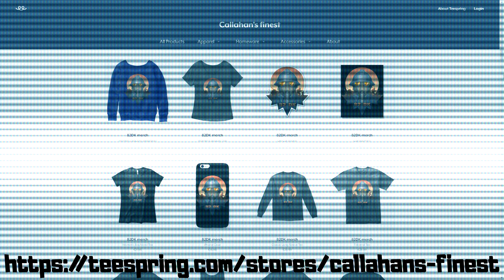The Plug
* All the art is made by Sathoryn